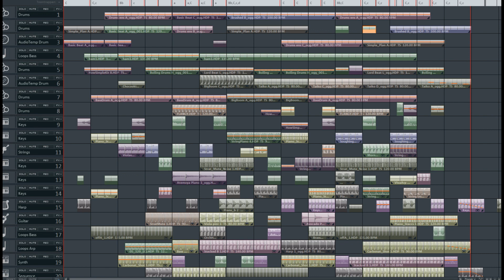Viola, a little music with also violin 1910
Since some time I'm having musicmaker again, and I made this little music...